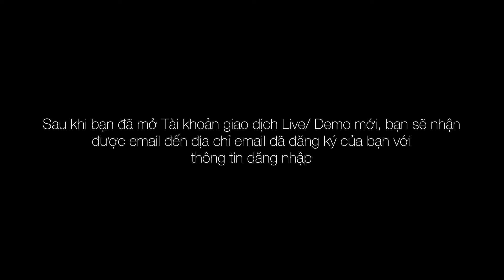CÁCH MỞ MỘT TÀI KHOẢN GIAO DỊCH MỚI